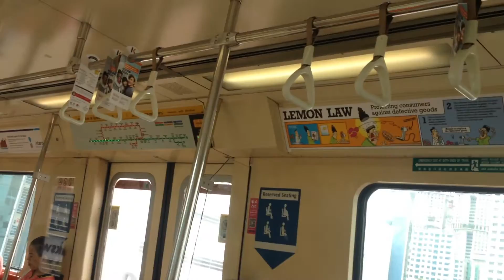SMRT C651 225/226 Car Showrooms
It includes Wearnes Automotive, Borneo Motors (for the supercars).